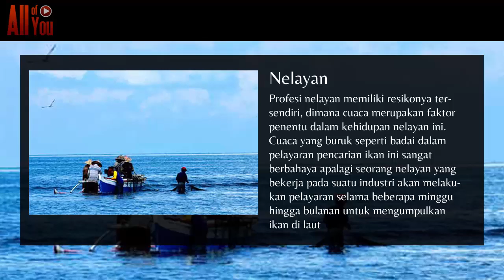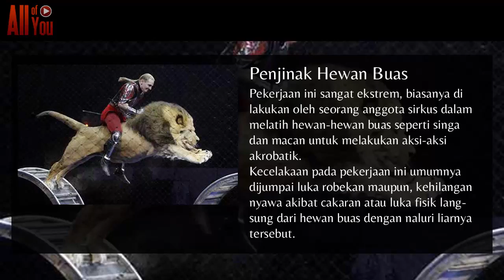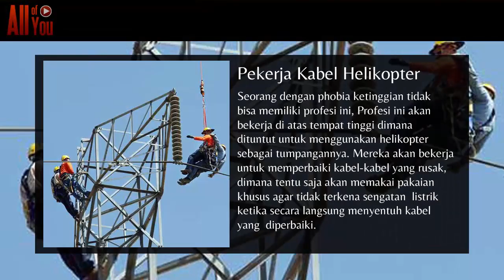WOW!!! 10 Pekerjaan Paling Bahaya di Dunia